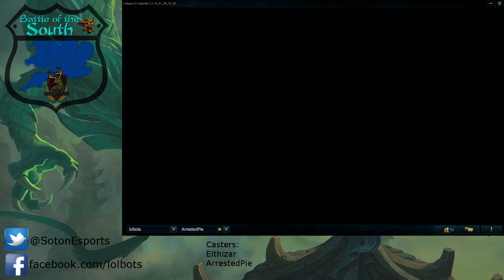[BotS] W1: Group D Reading Book Club vs Our Glorious Titanic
Reading takes on Southampton (patchwork of my soton A team) in this nail biter of a game. After ACOG grandmasters not making it for week 1 this was the only game in group D for both teams, so importantly the winner of this leads the group going into week 2.